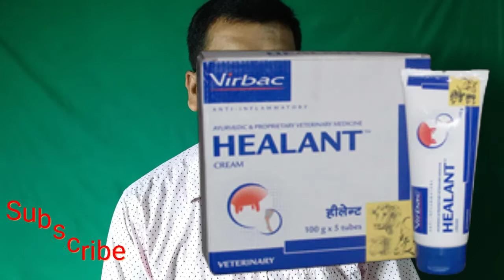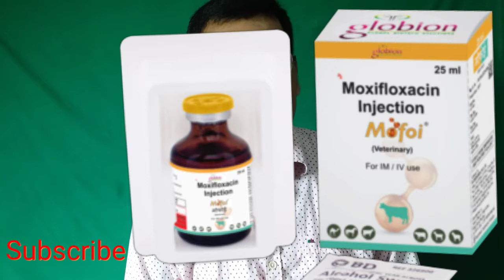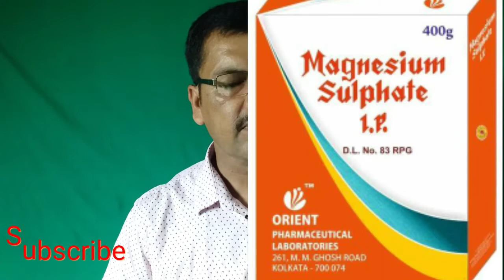गाय ,भैसों में थनैला रोग (बीमारी) के उपचार||100%solution||mastitis treatment in cows,buffalo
इस वीडियो में मैनें पशुओं में होने वाली बिमारी थनैला के बारे में चर्चा किया है । इसमें मैनें  कारण ,बचाव,तथा इसके तीन प्रकार से उपचार(Allopathic,Ayurvedic,Homeopathic) करने के बारे में बताया है।

इस विडियो का उद्देश जानकारी मात्र है !
अपने पशू चिकित्सक के देख रेख में ही बताये गये दवाओं  का उपयोग करें ।

In this video I have discussed about the Mastitis disease in bovine ,which includes causes ,precautions and the 3 kinds of  treatments(Homeopathic,Allopathic,Ayurvedic ).